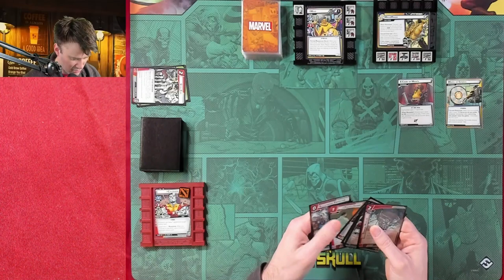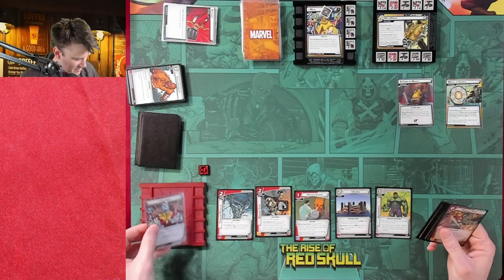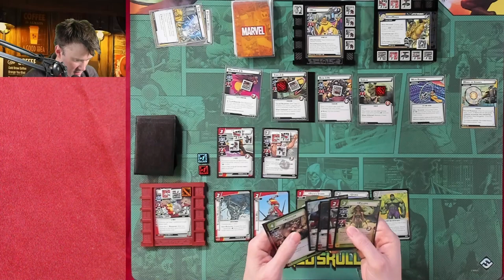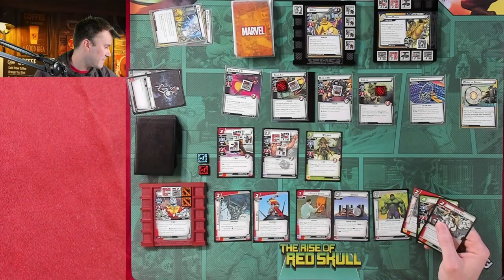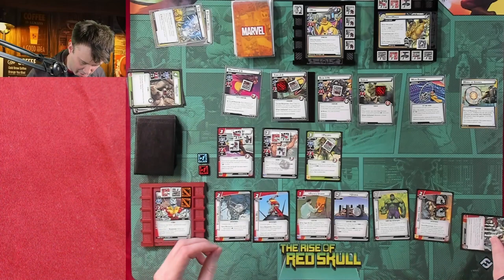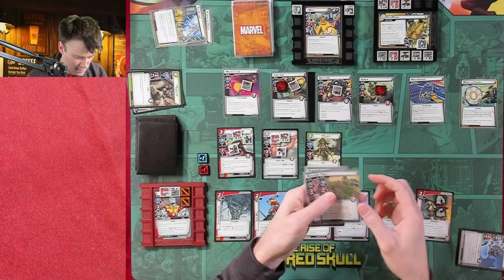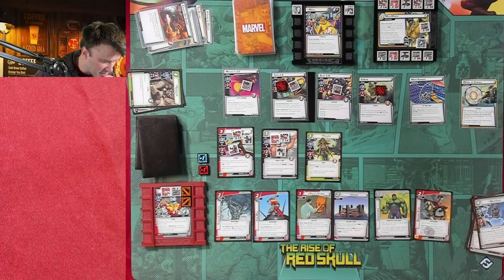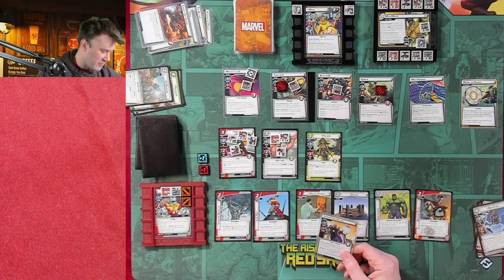Mojo vs. Colossus - Marvel Champions - Sunday Morning Coffee and Games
Playing a protection Colossus deck against Mojo in Marvel Champions the card game.